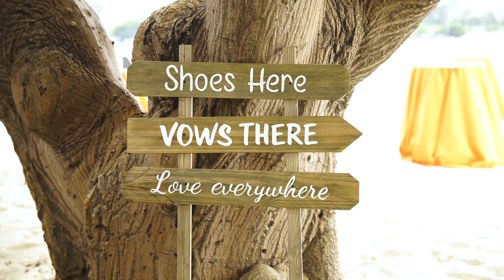Jordan and Theadra's Wedding Video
The wait is over and our wedding video is FINALLY here!! As most of you already know, we went to the courthouse back in 2018.Three years later (postponed from 2020 due to covid) we had our  official wedding celebration with friends and family. We are so happy how everything turned out and that we were able to share this very special moment with you all in our lives.

*TURN ON YOUR BELL NOTIFICATIONS TO BE APART OF OUR LIFE*

We hope you guys enjoyed our video today. Also share our videos if you would like us to make more!!